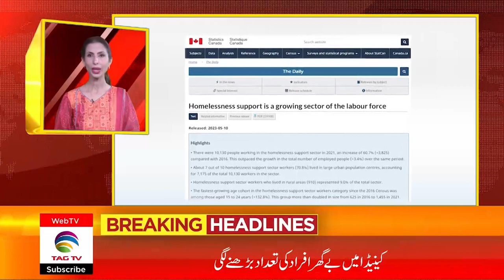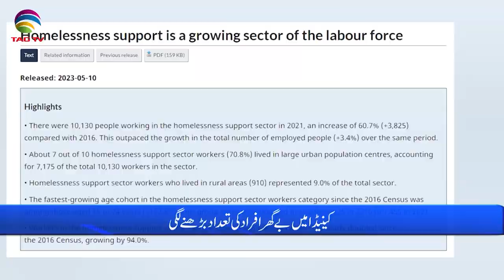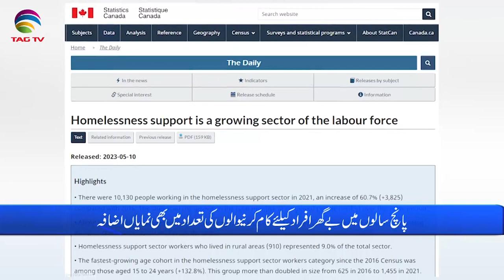International and Canadian News - May 15, 2023